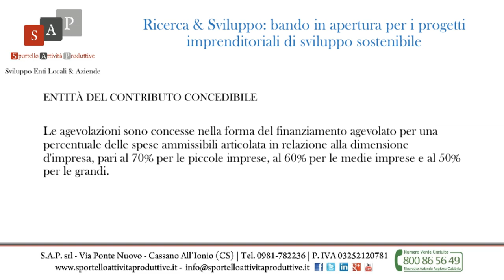Ricerca e Sviluppo bando in apertura per i progetti imprenditoriali di sviluppo sostenibile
Ricerca & Sviluppo: bando in apertura per i progetti imprenditoriali di sviluppo sostenibile

In apertura un Bando  diretto a sostenere  progetti di ricerca e sviluppo.

Finalità
I progetti ammissibili alle agevolazioni devono prevedere la realizzazione di attività di ricerca industriale e di sviluppo sperimentale, finalizzate alla realizzazione di nuovi prodotti, processi o servizi o al notevole miglioramento di prodotti, processi o servizi esistenti.

Beneficiari
Possono beneficiare delle agevolazioni di cui al presente decreto i seguenti soggetti:

a) le imprese che esercitano le attività di cui all'art. 2195 del codice civile, numeri 1) attività industriale diretta alla produzione di beni o di servizi e 3) attività di trasporto per terra, per acqua o per aria;
b) le imprese agro-industriali che svolgono prevalentemente attività industriale;
c) le imprese artigiane di produzione di beni di cui alla legge 8 agosto 1985, n. 443;
d) centri di ricerca con personalità giuridica;
e) organismi di ricerca, limitatamente a progetti congiunti.

Spese ammissibili
I progetti di ricerca e sviluppo devono prevedere un ammontare complessivo di spese ammissibili compreso tra 800.000,00 euro e 3 milioni di euro e possono essere presentati dalle imprese singolarmente o in forma congiunta, anche con Organismi di ricerca, fino a un massimo di 3 soggetti proponenti.

Tra le spese ammissibili rientrano:

a. Spese per il personale impegnato nel progetto;
b. strumenti e le attrezzature di nuova fabbricazione;
c. servizi di consulenza;
d. spese generali derivanti direttamente dal progetto di ricerca e sviluppo.

Le agevolazioni sono concesse nella forma del finanziamento agevolato per una percentuale delle spese ammissibili articolata in relazione alla dimensione d'impresa, pari al 70% per le piccole imprese, al 60% per le medie imprese e al 50% per le grandi.